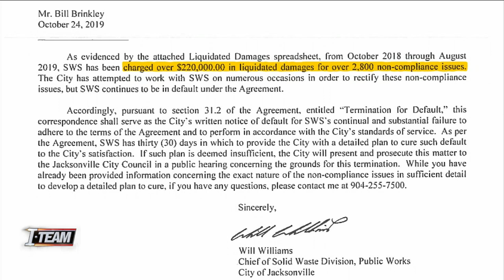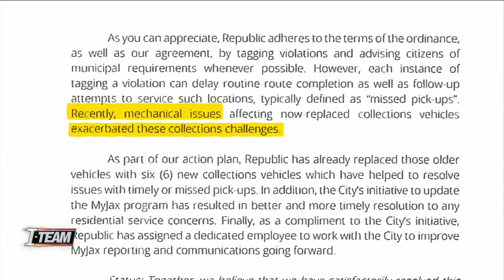Trash company with history of complaints asks City for second chance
Republic Services asked the City in the letter to reconsider its plan to void contract.